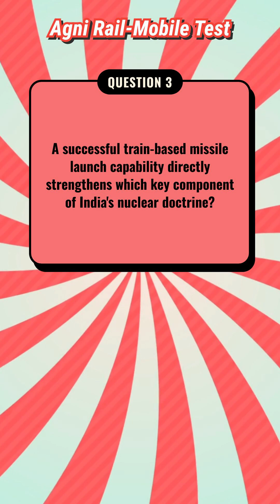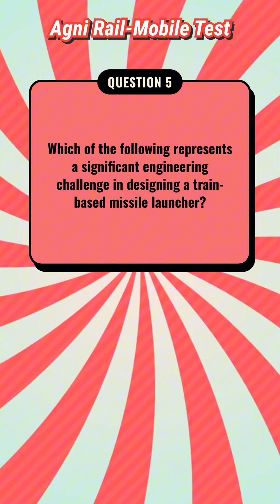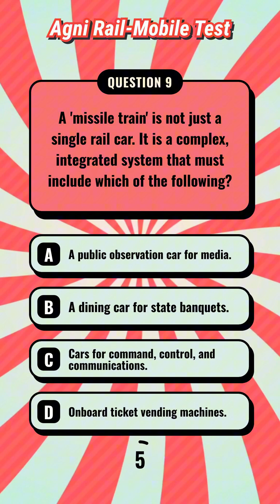How Much You Know About Agni Missile Launched From Train?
India’s secretive "Nuke Train" is one of the world's most strategic and elusive weapons. In this video, we explore why India’s Nuke Train has become the world's deadliest wildcard, a mobile missile system that can change the balance of power overnight.

We delve into the details of this incredible strategic asset. Why is a nuclear train so difficult to detect? How does it ensure India's second-strike capability? And what makes it a complete wildcard in modern warfare?

This is not just about a train; it's about India's strategic deterrence and its position as a global power. The Nuke Train is a game-changer, and understanding it is key to understanding future geopolitics.